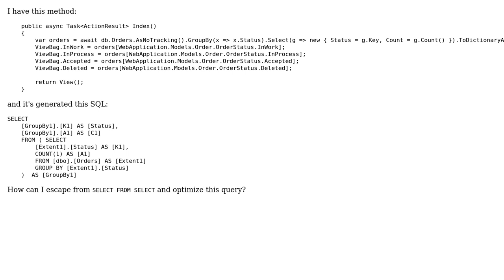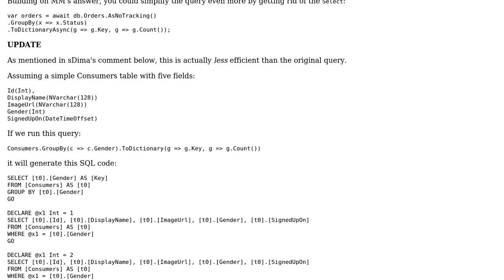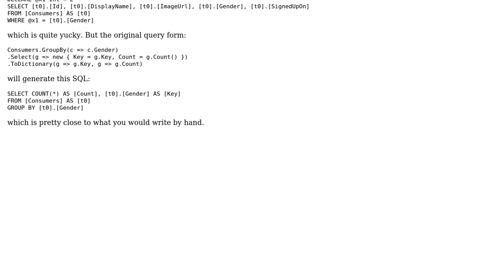Code Review: EF GroupBy query optimization (2 Solutions!!)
Code Review: EF GroupBy query optimization

With thanks & praise to God, and with thanks to the many people who have made this project possible! | Content (except music & images) licensed under CC BY-SA | Music | Images & others | With thanks to user sDima user Mathieu Guindon user Heslacher user corvuscorax and the Stack Exchange Network Trademarks are property of their respective owners. You are responsible for your own actions.